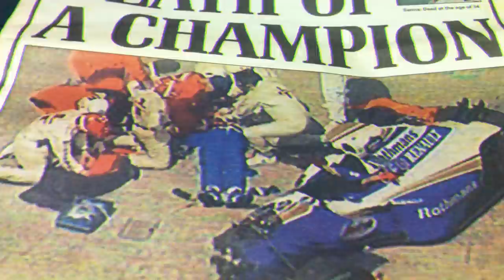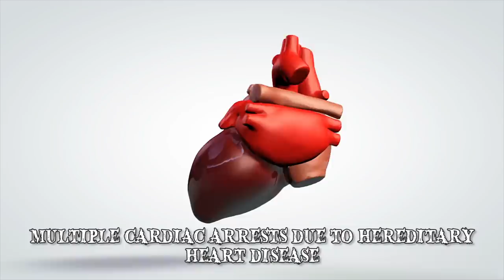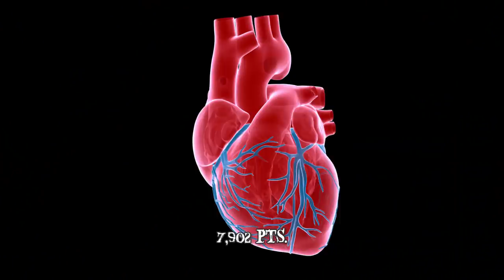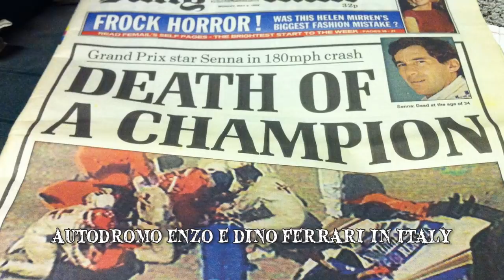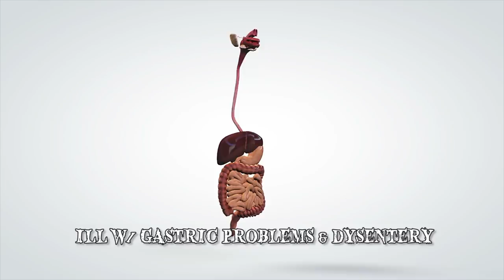10 Athletes Who Perished in Action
Athletes who perished in action! Famous athletes often get injured while playing their sport & these emergencies shocked the fans.

10: Antonio Puerta
During Sevilla's first La Liga 2007–08 match against Getafe CF, 22-year-old Spanish soccer player Antonio Puerta collapsed in the penalty area. He was seen crouching, & then collapsed upon moving back to his team's goal after only 35 minutes into the game. Puerta was able to walk to the dressing room, where he collapsed a second time. He was taken to the intensive care unit of Virgen del Rocío Hospital, where he received  cardiopulmonary resuscitation.
9: Ray Chapman
Back in the early days of Baseball, part of a pitcher's job was to alter up a new ball the moment it was put into the game. This technique was called the spitball . The ball was covered in dirt, saliva, Vaseline, or even juice. The result was a deformed, dirty ball that flew erratically &, as it came over the plate, was very hard to see.
8: Malik Joyeux
Usually surfers have to be careful when it comes to the wave itself. On Friday, December 2nd, 2005, Malik Joyeux, a surfer known for riding one of the largest waves in history, took on an eight-foot wave at Oahu's Pipeline in Hawaii. People claimed that as Joyeux dropped into the wave, the nose of his board sank into the face of the wave, slowing his forward momentum. Due to the loss of speed on this highly complicated wave, he was struck by the lip of the wave & sunk underwater.
7: Perro Aguayo Jr.
Lucha Libre is one of Mexico’s biggest & widely known traditions. Although it is known to be more of a show, things do happen in the ring. On March 20th, 2015, El Perro Aguayo Jr. wrestled a tag team match at Baja California, Mexico. During the match, Rey Mysterio Jr. used a specific technique to propel Aguayo out of the ring, but Aguayo returned to the ring, upon which Mysterio dropkicked Aguayo in the back & shoulder to set up for Mysterio Jr.'s signature 619 as Aguayo l&ed on the middle rope. Manik, Aguayo’s teammate then fell onto the middle rope beside him, when Aguayo appeared to be unconscious. Manik shook him slightly to revive him.
6: Lane Frost
Mankind has always had a fascination with dominating beasts. On July 30, 1989 in Cheyenne, Wyoming, after completing a successful ride on a Brahma bull named Takin' Care of Business, 25 -year-old Lane Frost dismounted. The massive bull  turned to him. Although the horn did not perforate into his chest, it did break several ribs.
5: Todd Skinner
Tod Skinner was a full-time free climber & motivational speaker. He was married with three children. Considered a  legend of the climbing world, he completed several free climbing ascents which earned him international recognition.
After Skinner had completed a new route at Yosemite National Park on October 23, 2006, he repelled down the face of the mountain. While rappelling, & due to a failure of the belay loop of this harness, he fell 500 feet.
4: Chuck Hughes
During the 1971 NFL season, on October 24, the Lions received the Chicago Bears at Tiger Stadium. Closing to the end of the game, Chuck Hughes entered the game as a replacement for another player.Suddenly, during a play, he dropped to the turf grabbing firmly onto his chest around the 20-yard line. Dick Butkus, a Bears player, saw Hughes collapse & convulse on the ground. Butkus screamed to the sideline to get Hughes assistance.
3: Reggie Lewis
When Boston Celtics Player Reggie Lewis faced an off-season practice on July 27th, 1993, he was one of the most valuable players in the NBA, with a relatively short career, Lewis had scored a total of 7,902 points. Lewis had shown symptoms of heart problems in the previous months, which included collapsing during the opening game of the Celtics' first-round playoff series with the Charlotte Hornets.
2: Ayrton Senna
Ayrton Senna da Silva was a Brazilian racing driver, &  winner of three Formula One world championships in 1988, 1990 & 1991. He was widely considered as one of the greatest Formula One drivers of all time, voted as the best & most influential Formula One driver of all time in various motorsport polls. He holds a record of six victories at the Monaco Grand Prix, & is the  fifth-most successful driver of all time in terms of race wins.
1: Marc-Vivien Foe
Marc-Vivien was a Cameroonian footballer, who played as a midfielder for both club & his country’s national team. After a successful career in his native country, he travelled to France, where he gained international recognition & the interest of the world’s top clubs. He was drafted into his country’s national team & as of 1994, he played in all of Cameroon’s matches. He  joined Lyon on a 6-million-euro transfer, & later was loaned to Manchester city in the 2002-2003 season.